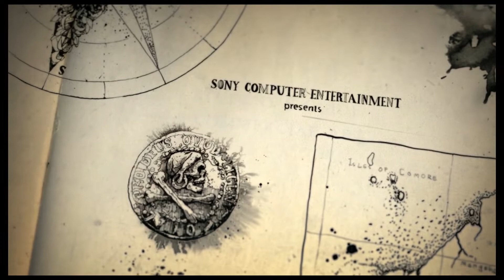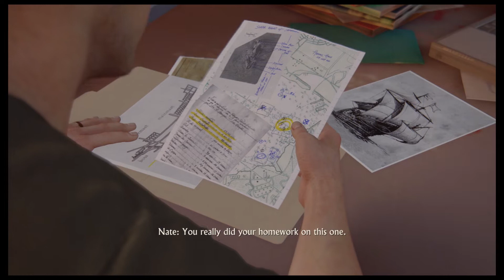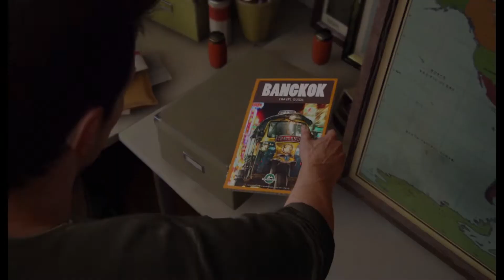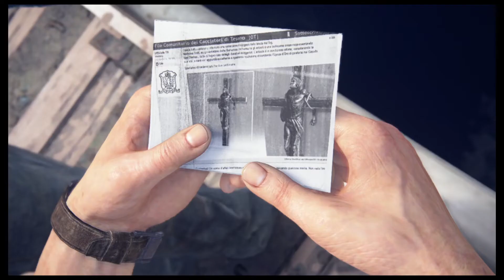Family Reunion | Uncharted 4 (PC) | BLIND Playthrough | Part 2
Nathan Drake is a skilled, experienced, agile treasure hunter, used to navigating his way safely through treachorous, unstable ruins. Unfortunately I, who am none of these things, am controlling him. I'm sure he'll be fine. Let's play Uncharted - Legacy of Thieves Collection!